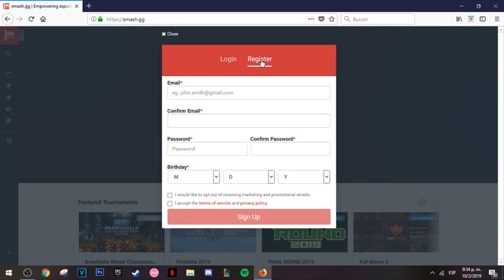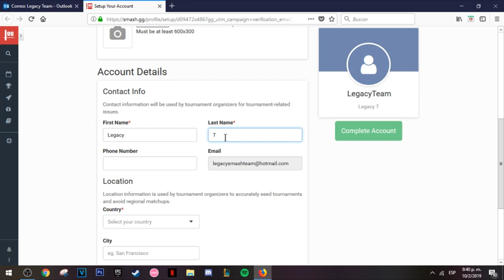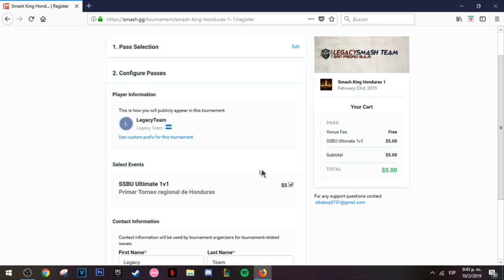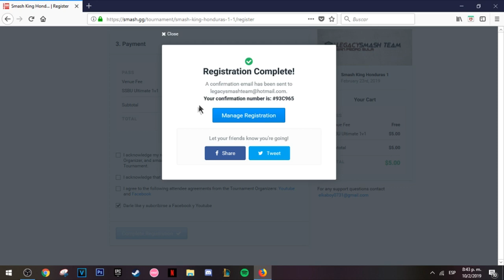Como Crear una cuenta en Smash.gg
Como crear una cuenta en smash.gg y registrarse a un torneo
Gracias a Danteh por la edicion del video